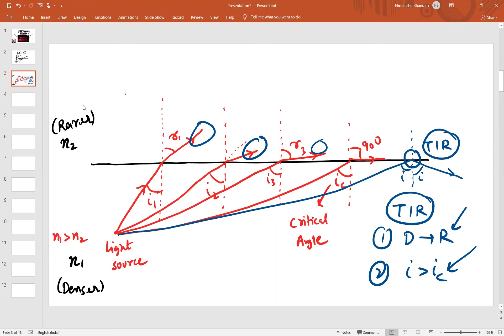Total Internal Reflection